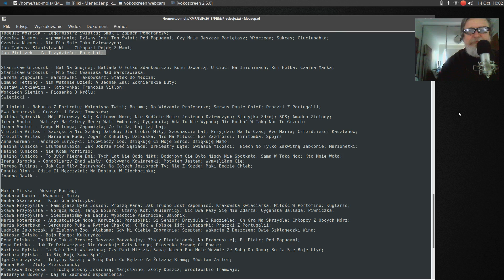Dzienniczek 20181014 Za Trzydzieści Parę Lat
Wierzyć się nie chce, że to było już pięćdziesiąt lat temu... Czy dobrze poszło?...